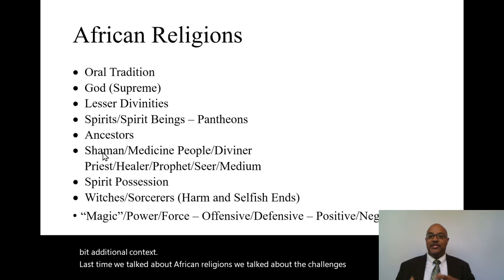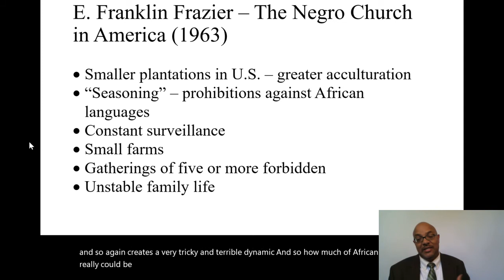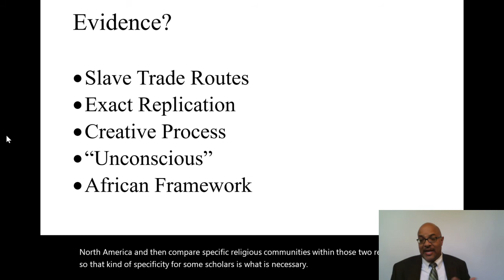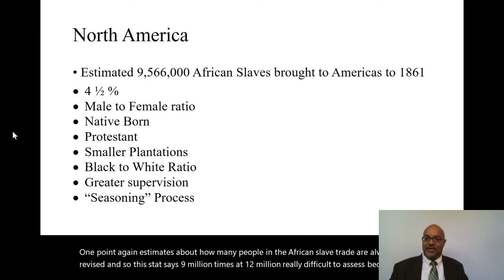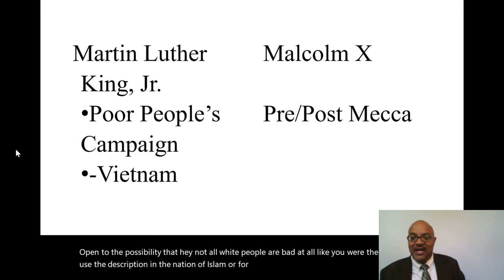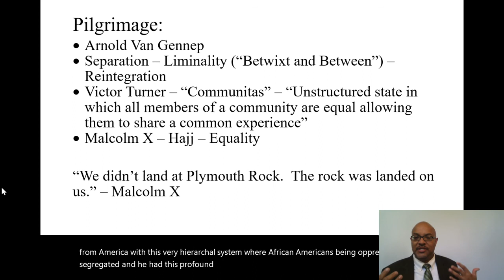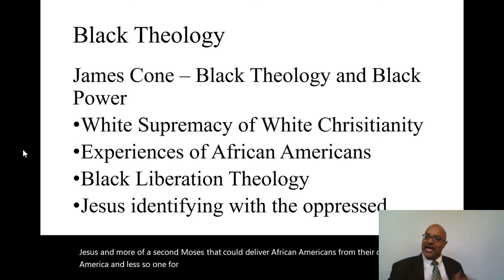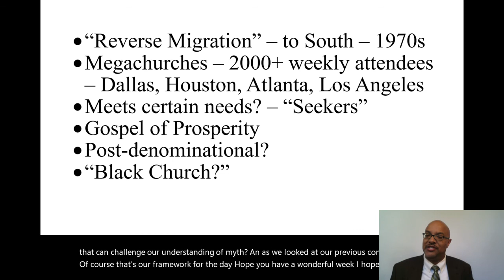Lecture - African American Religions